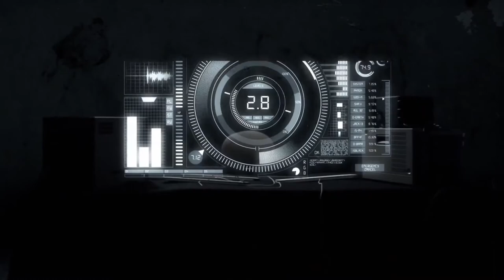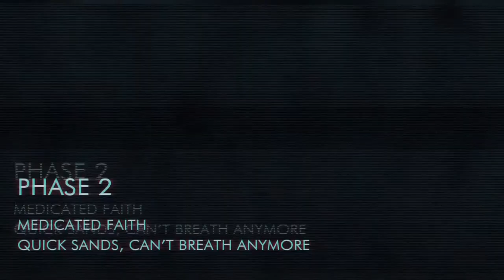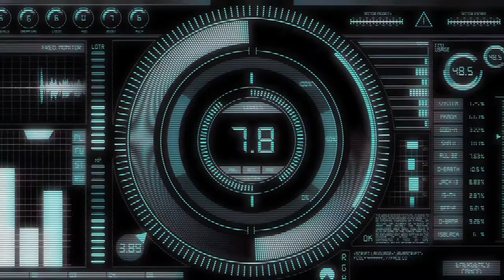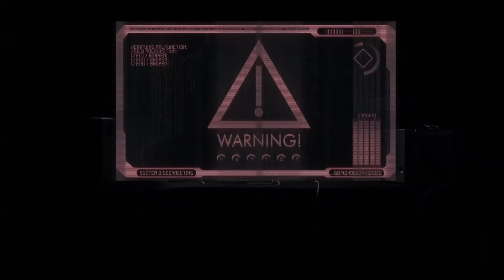LOW TORQUE - Stripped Down To The Blood "official videoclip"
Made by:
André Godin, Rita Mansinho, Andreia Campos and Andreia Neves